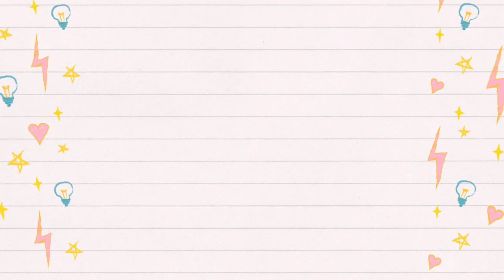WoW: BfA | Owning faces in 2v2 Arena | Fire Mage & Disco Priest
Watch me and my boyfriend get smushed in arena's. JK

I only uploaded the clutch/funny ones because I didn't wanna explain the mistakes on the fails. REE Maybe I'l upload a fail comp later, I don't know, Enjoy!